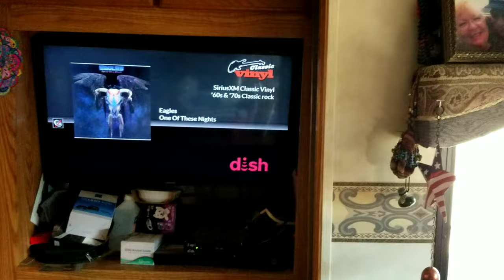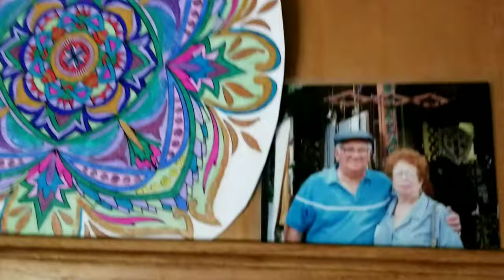RV life, crazy car crash and more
To send me snail mail love
RV Debs